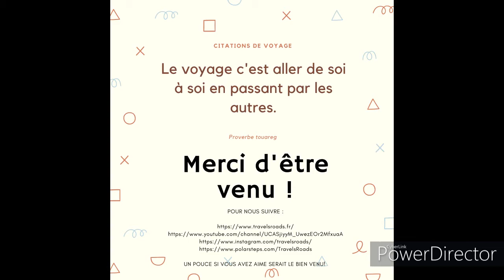ARRAIAL DO CABO (BRÉSIL)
Des montagnes verdoyantes encadrent les plages de sable blanc et les eaux cristallines d'Arraial do Cabo, une ville où la vie s'écoule doucement. Autrefois un village de pêcheur, elle abrite aujourd'hui des restaurants qui servent le produit de la pêche du jour, et toutes ses rues semblent mener au rivage.